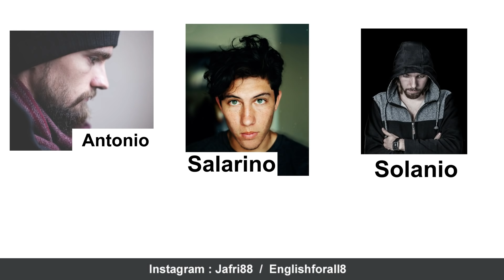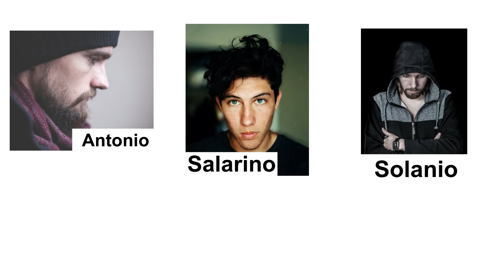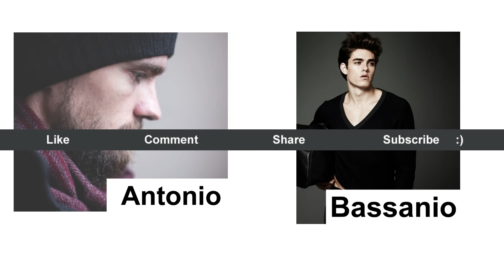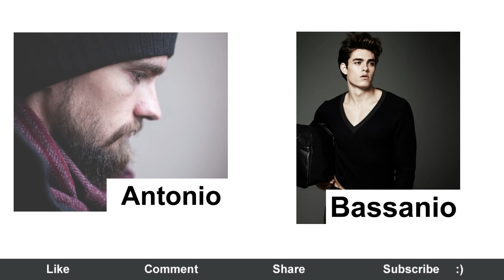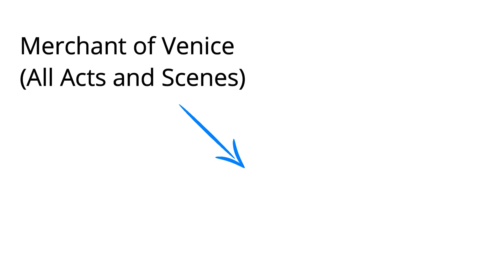The Merchant of Venice : Act 1 , Scene 1 |explanation in hindi | summary| william shakespeare | icse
The Merchant of Venice is a 16th-century play written by William Shakespeare in which a merchant in Venice named Antonio defaults on a large loan provided by a Jewish moneylender, Shylock. It is believed to have been written between 1596 and 1599.

Although classified as a comedy in the First Folio and sharing certain aspects with Shakespeare's other romantic comedies, the play is most remembered for its dramatic scenes, and it is best known for Shylock and his famous "Hath not a Jew eyes?" speech on humanity. Also notable is Portia's speech about "the quality of mercy".